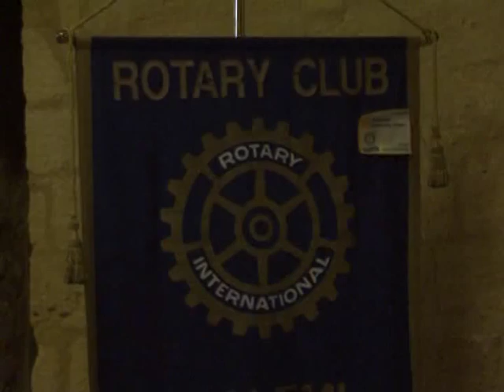ROTARY SALEMI Sicurezza stradale